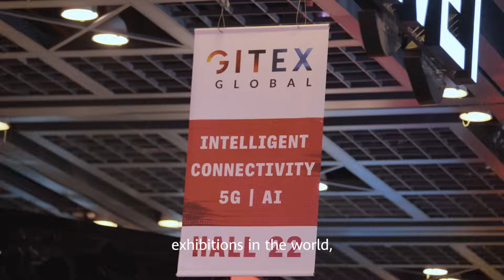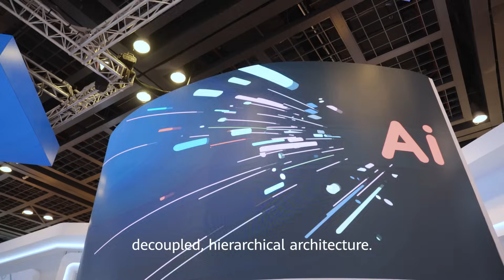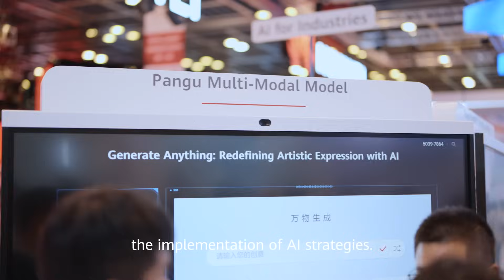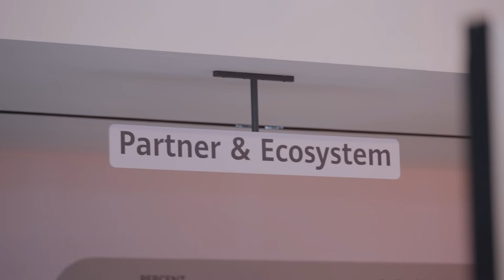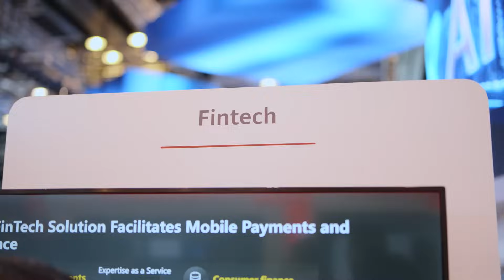Huawei Cloud at GITEX 2023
The HuaweiCloud booth was buzzing at GITEX2023, and this year was all about AI. What’s so special about Huawei Pangu Models? Watch to find out!